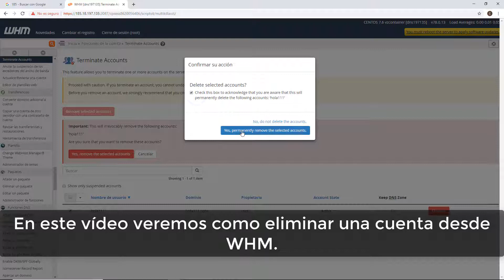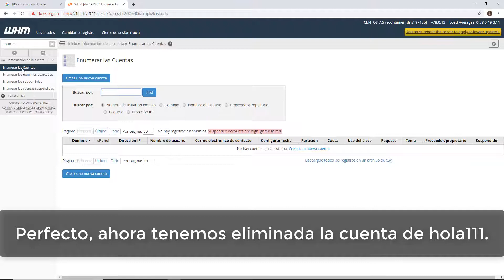¿Cómo eliminar una cuenta en WHM?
En este vídeo veremos como eliminar una cuenta de WHM.